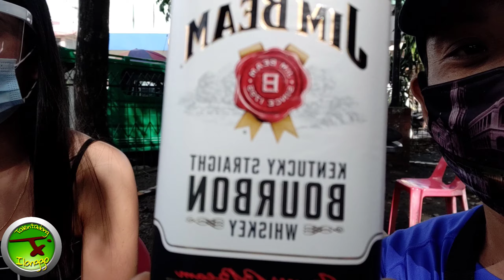MAGANDANG YOUTUBER NAMIGAY NG REGALO by :Talentadong Ilonggo